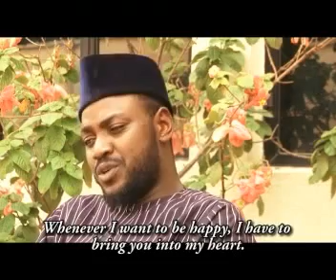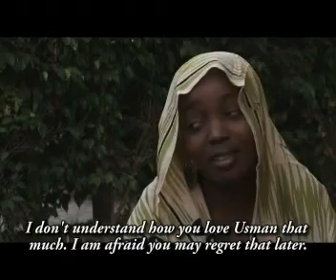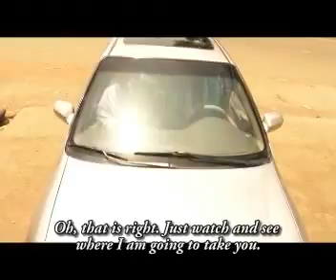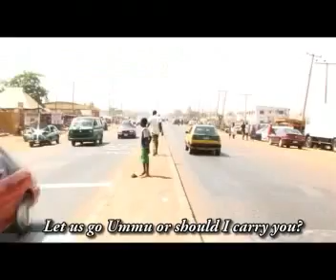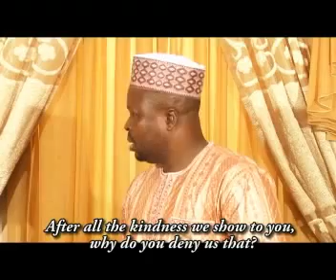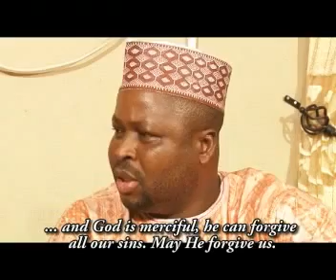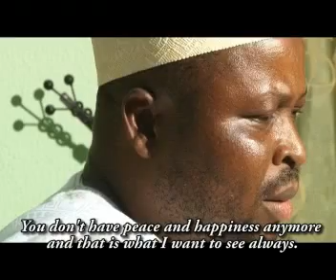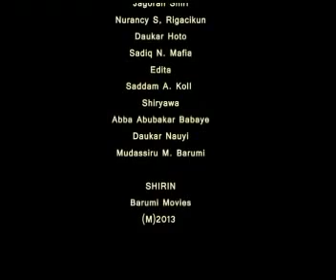gidan kauna ta gaske (Adam A Zango) - Nigerian Hausa Movies